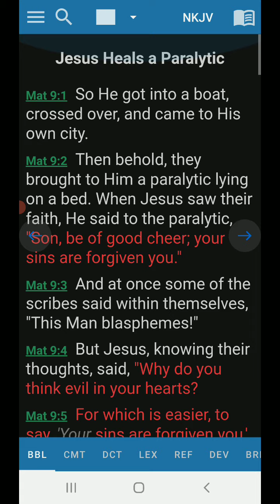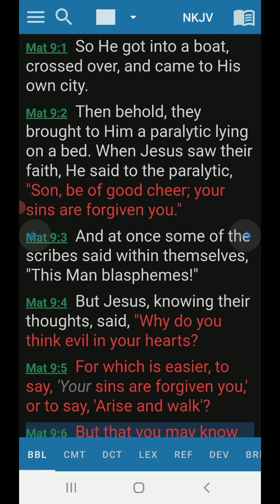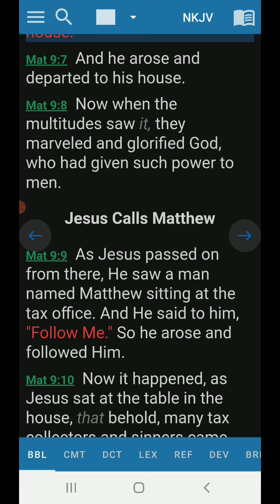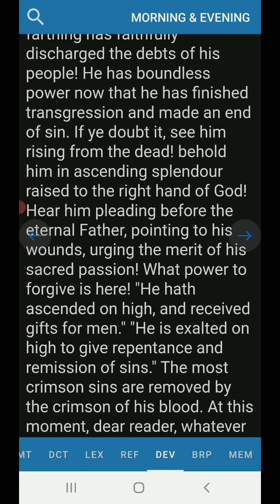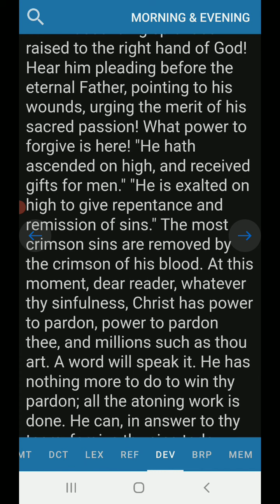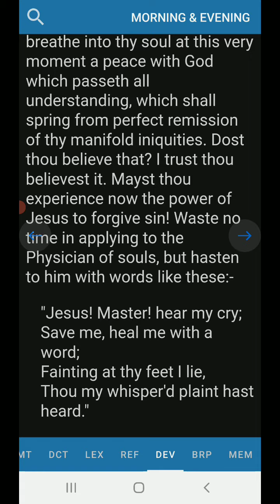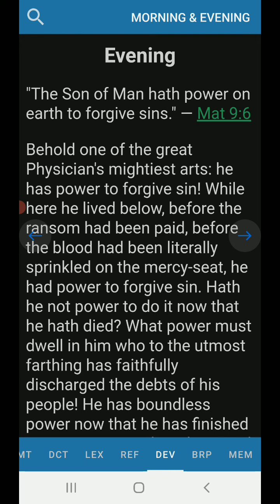Evening Devotion Matthew 9:6